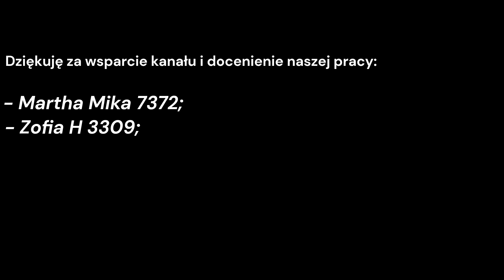Co z tym paliwem? robić zapasy czy nie ?